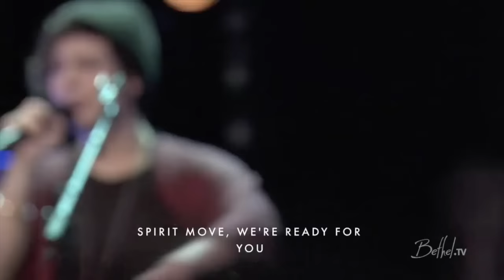Spirit Move - kalley | Bethel Music